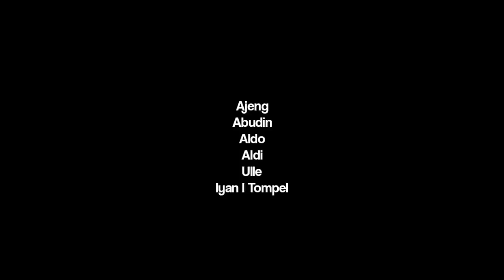SHORT MOVIE || BOS BECAK PUN BERHAK PACARAN!! (comedi flm) || BARCIS OFFICIAL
VIDIO INI HANYA UNTUK BERSENANG SENANG